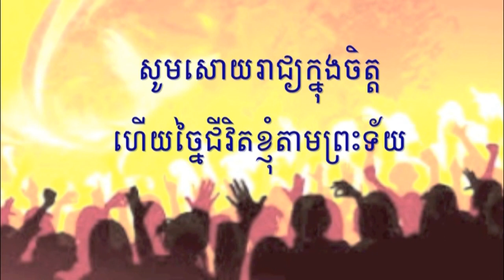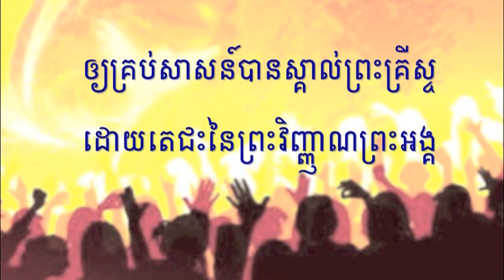ពួកទី៤ ថ្វាយបង្គំ HKS 204= សូមព្រះវិញ្ញាណបរិសុទ្ធប្រោសប្រាណ Come to dwell, Holy Spirit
សូមព្រះប្រទានពរ!!